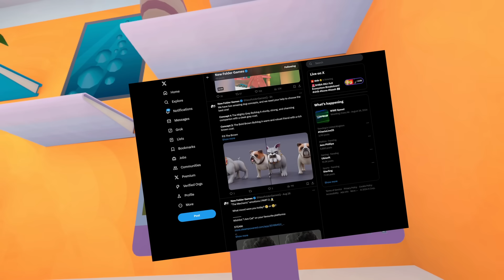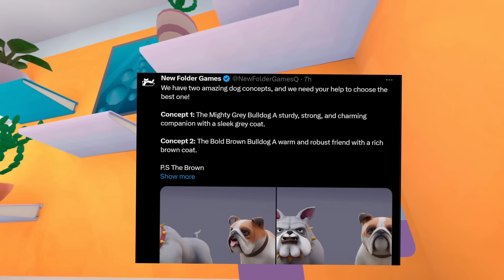Granny Is Getting 2 Dogs?! - I Am Cat VR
I couldnt handle 1 dog, let alone 2?! Thats it! Theres only one thing left to do - Im leaving!